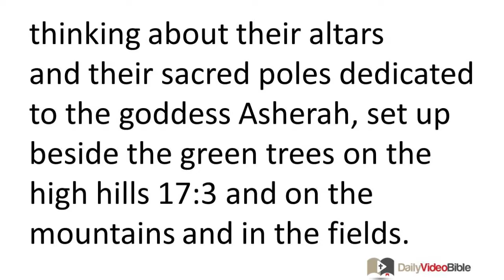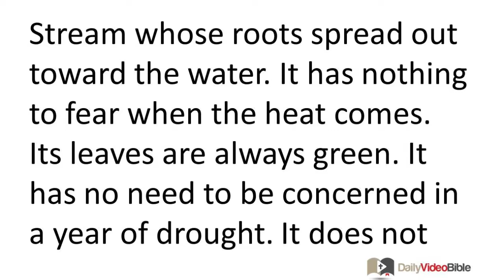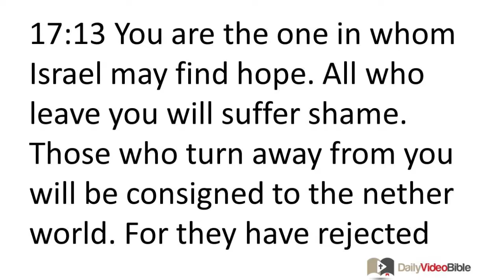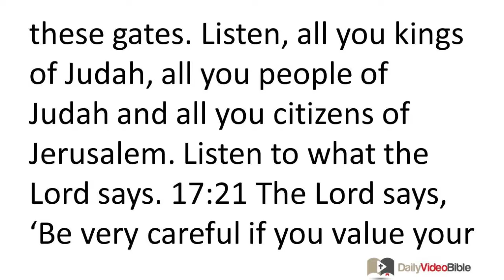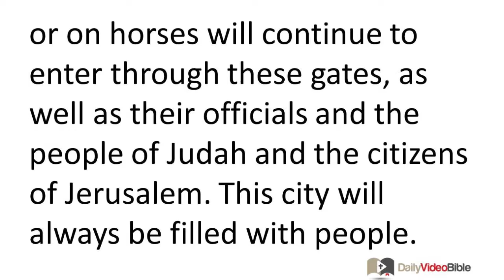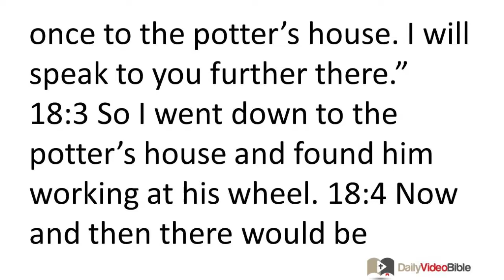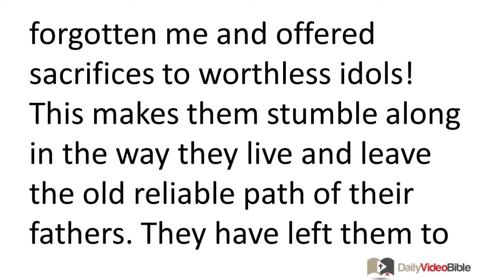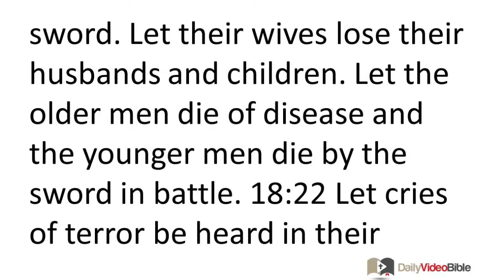October 2 Jeremiah 17 and 18 Old Testament for the Daily Video Bible DVB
Jeremiah 17:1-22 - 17:1 The sin of Judah is engraved with an iron chisel
on their stone-hard hearts.
It is inscribed with a diamond point
on the horns of their altars.
17:2 Their children are always thinking about their altars
and their sacred poles dedicated to the goddess Asherah,
set up beside the green trees on the high hills
17:3 and on the mountains and in the fields.
I will give your wealth and all your treasures away as plunder.
I will give it away as the price for the sins you have committed throughout your land.
17:4 You will lose your hold on the land
which I gave to you as a permanent possession.
I will make you serve your enemies in a land that you know nothing about.
For you have made my anger burn like a fire that will never be put out."
Individuals Are Challenged to Put Their Trust in the Lord
17:5 The LORD says,
"I will put a curse on people
who trust in mere human beings,
who depend on mere flesh and blood for their strength,
and whose hearts have turned away from the LORD.
17:6 They will be like a shrub in the desert.
They will not experience good things even when they happen.
It will be as though they were growing in the desert,
in a salt land where no one can live.
17:7 My blessing is on those people who trust in me,
who put their confidence in me.
17:8 They will be like a tree planted near a stream
whose roots spread out toward the water.
It has nothing to fear when the heat comes.
Its leaves are always green.
It has no need to be concerned in a year of drought.
It does not stop bearing fruit.
17:9 The human mind is more deceitful than anything else.
It is incurably bad. Who can understand it?
17:10 I, the LORD, probe into people's minds.
I examine people's hearts.
I deal with each person according to how he has behaved.
I give them what they deserve based on what they have done.
17:11 The person who gathers wealth by unjust means
is like the partridge that broods over eggs but does not hatch them.
Before his life is half over he will lose his ill-gotten gains.
At the end of his life it will be clear he was a fool."
Jeremiah Appeals to the Lord for Vindication
17:12 Then I said,
"LORD, from the very beginning
you have been seated on your glorious throne on high.
You are the place where we can find refuge.
17:13 You are the one in whom Israel may find hope.
All who leave you will suffer shame.
Those who turn away from you will be consigned to the nether world.
For they have rejected you, the LORD, the fountain of life.
17:14 LORD, grant me relief from my suffering
so that I may have some relief.
Rescue me from those who persecute me
so that I may be rescued.
17:15 Listen to what they are saying to me.
They are saying, "Where are the things the LORD threatens us with?
Come on! Let's see them happen!"
17:16 But I have not pestered you to bring disaster.
I have not desired the time of irreparable devastation.
You are fully aware of every word that I have spoken.
17:17 Do not cause me dismay!
You are my source of safety in times of trouble.
17:18 May those who persecute me be disgraced.
Do not let me be disgraced.
May they be dismayed.
Do not let me be dismayed.
Bring days of disaster on them.
Bring on them the destruction they deserve."
Observance of the Sabbath Day Is a Key to the Future
17:19 The LORD told me, "Go and stand in the People's Gate through which the kings of Judah enter and leave the city. Then go and stand in all the other gates of the city of Jerusalem. 17:20 As you stand in those places announce, 'Listen, all you people who pass through these gates. Listen, all you kings of Judah, all you people of Judah and all you citizens of Jerusalem. Listen to what the LORD says. 17:21 The LORD says, 'Be very careful if you value your lives! Do not carry any loads in through the gates of Jerusalem on the Sabbath day. 17:22 Do not carry any loads out of your houses or do any work on the Sabbath day. But observe the Sabbath day as a day set apart to the LORD, as I commanded your ancestors.